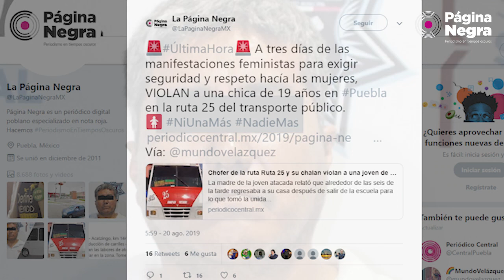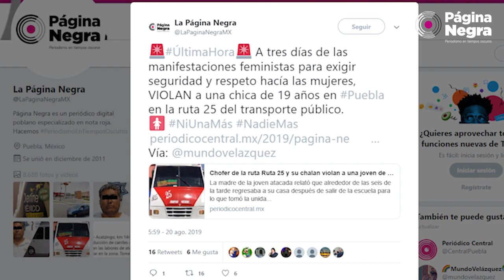Chofer de la Ruta 25 y su chalan violan a una joven de 19 años en Puebla.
La madre de la joven atacada relató que, alrededor de las seis de la tarde, su hija regresaba a su casa después de salir de la escuela para lo que tomó la unidad 96 de la ruta antes mencionada.